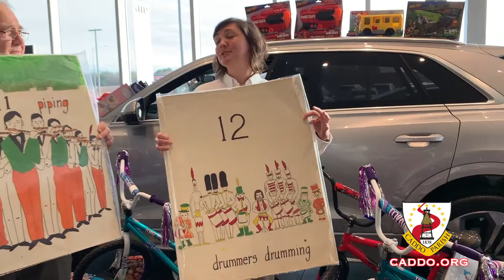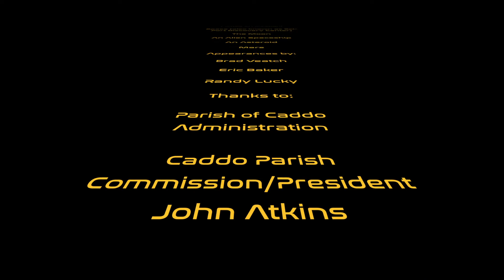2022 Parish of Caddo Virtual Employee Service Awards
Welcome to the 2022 Parish of Caddo Employee Service Awards!

Join your hosts Krystle and Kelvin as they boldly go where no man (or woman) have gone before--to the ends of our universe to recognize this year's service award recipients!